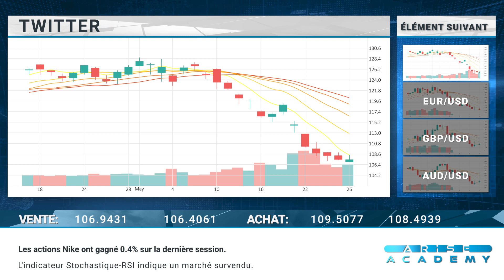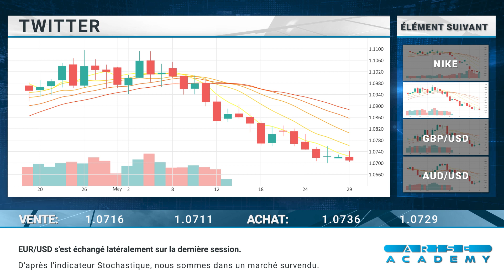Arise Academy FR Revue journalière des marchés 30 05 2023